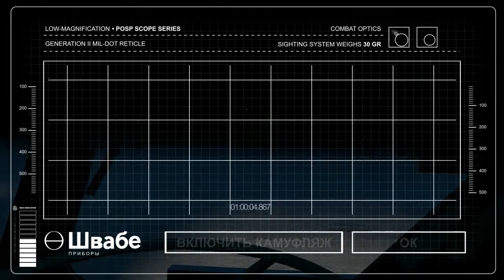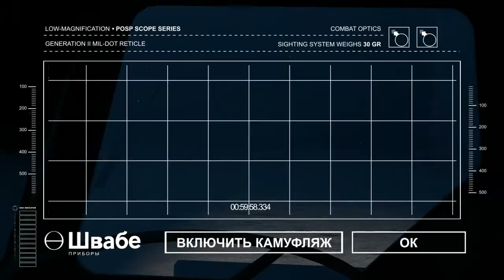Camouflage Technology Promo